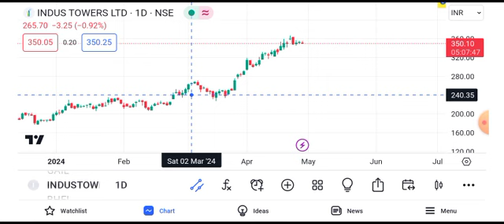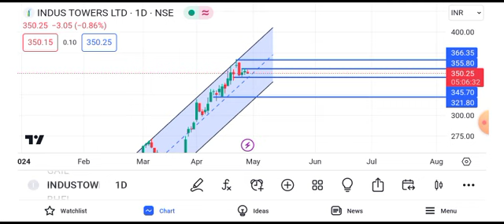Indus Tower share news today || Indus Tower share latest news today